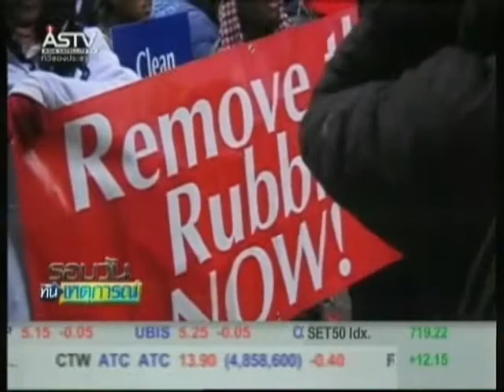130154 15 30น ชาวนิวยอร์กเดินขบวนหนุนเฮติ